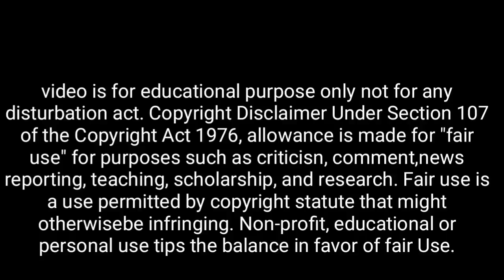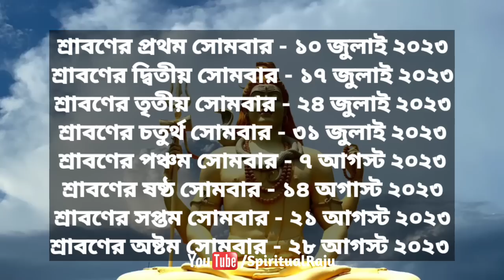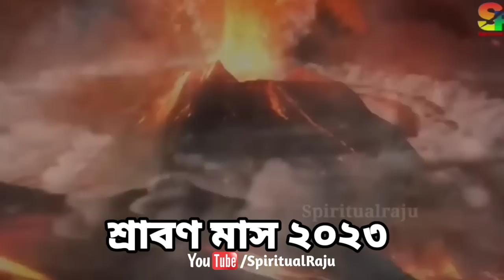২০২৩ সালের শ্রাবণ মাস এবার মল মাস? শিব পূজো করা যাবে? কি করবেন না? srabon maser shiv puja bengali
২০২৩ সালের শ্রাবণ মাস এবার মল মাস? শিব পূজো করা যাবে? কি করবেন না? srabon maser shiv puja bengali